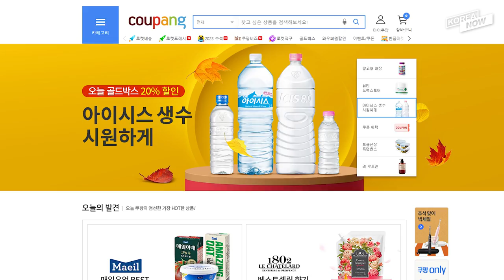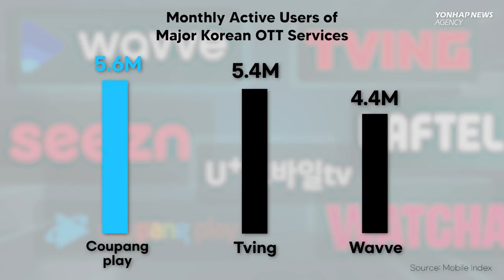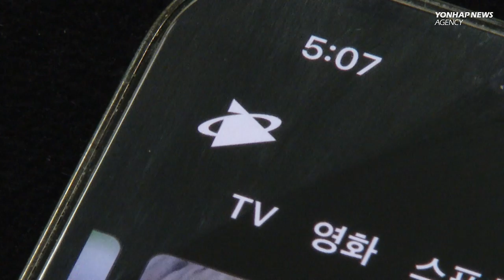Korean e-commerce giant Coupang enters entertainment biz